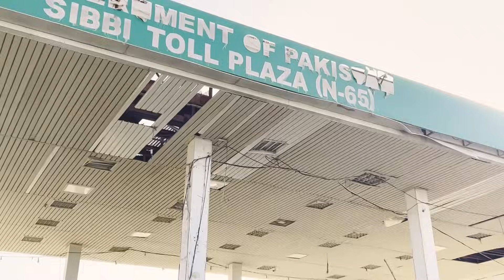Motociklu per Pakistaną | TEN, KUR BAIGIASI ŽEMĖ | 5 dalis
*Projektas | Ten, kur baigiasi žemė*
Karolis Mieliauskas iškėlė sau iššūkį - motociklu pasiekti piečiausią žemyninės Indijos vietą. Taip gimė projektas „Ten, kur baigiasi žemė“ ir per pusantro mėnesio planuoja nuo Vilniaus motociklu CFMOTO 800MT Touring  pasiekti žemyninės Indijos vietą – Kanjakumari miestą ir čia esantį Komorino kyšulį. „Kanjakumari – simboliškas taškas, dažnai vadinamas vieta, kurioje baigiasi žemė. Ši vieta apsupta vandens: čia susitinka Indijos vandenynas, Arabijos jūra ir Bengalijos įlankos vandenys, žymi įspūdingais saulėtekiais ir saulėlydžiais, kuriuos galima stebėti iš tos pačios vietos. Turbūt ne veltui Kanjakumari buvo pasirinkta kaip vieta, kurios pakrantėje į jūrą buvo paleisti Mahatmos Gandžio palaikai“, – pasakojimą pradeda keliautojas.

*Motorider*
Nuo 2007 metų mes gyvename moto technikos pasaulyje, gyvename tuo, ką darome, kiekvieną dieną tiek darbe, tiek laisvalaikiu.
Prekiaujame keturračiais ir dviračiais motociklais, bei jų dalimis ir aksesuarais. Teikiame motociklų serviso paslaugas.